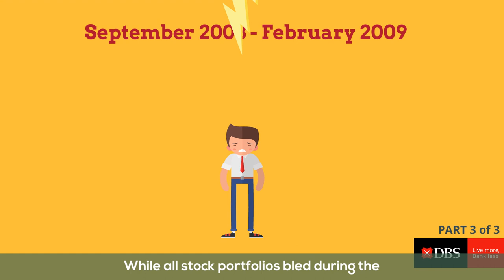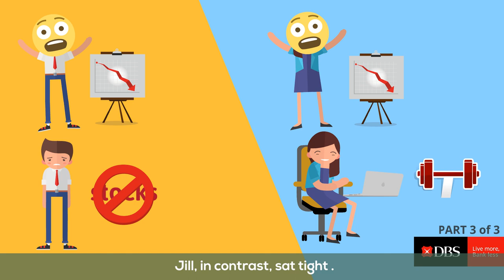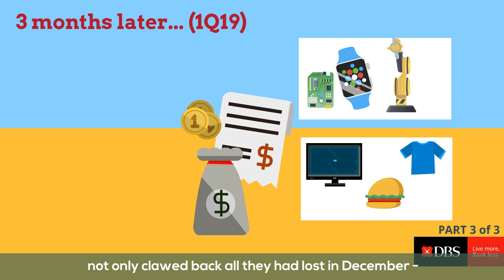How has DBS CIO's Barbell Strategy stood the test of time?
To validate that our Barbell Strategy is resilient, we've gone back to past periods of heightened volatility.